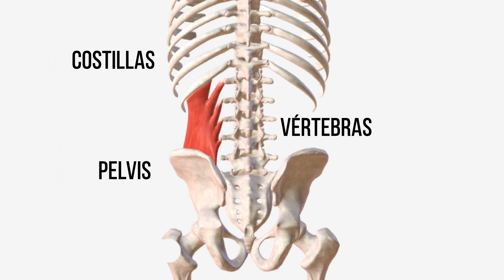Lumbalgia, ejercicios para aliviar el dolor del cuadrado lumbar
Al cuadrado lumbar se le conoce como el rey del dolor lumbar,  es un músculo con forma de cuadrado que se encuentra entre las últimas costillas, las 5 vértebras lumbares y la pelvis, concretamente la cresta ilíaca. Este músculo ayuda a estabilizar la zona lumbar, flexionar lateralmente la columna, o extenderla cuando se activa en ambos lados.
Es muy común que desarrolle espasmo muscular y dolor en corredores ocasionales, después de un accidente de tráfico o tras el levantamiento de una carga pesada con el cuerpo girado al hacer jardinería, fregar el suelo o trabajar arrodillado. Todas las actividades que incluyen flexión, lateroflexión o rotación de la columna someten a este músculo a una carga elevada, por lo tanto si tienes un cuadrado lumbar débil que no está acostumbrado a hacer este tipo de actividades, y te pones a hacer movimientos que no haces habitualmente, este se lesionará y se quejara en forma de dolor.

El cuadrado lumbar suele dar dolor referido hacia la nalga y la articulación sacroilíaca, dolor profundo y hacia dentro, punzante. Así que si sufres un dolor que se corresponde con estas características en este vídeo voy a mostrarte un estiramiento para disminuir su tensión, y dos ejercicios para mejorar tu fuerza y resistencia, para que puedas llevar a cabo tus actividades favoritas sin miedo a quedarte bloqueado.

0:00 INTRO
1:46 ESTIRAMIENTO EN FLEXION LATERAL CON BASTÓN
6:46 PLANCHA LATERAL TOCANDO EL SUELO
11:16 ELEVACIÓN DE HEMIPELVIS
15:37 DOSIFICACIÓN
16:04 OUTRO